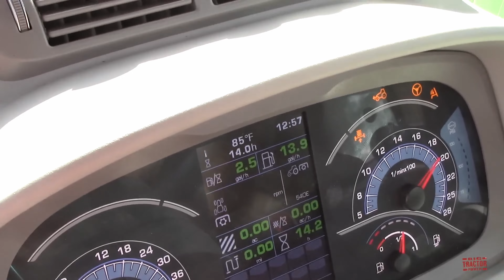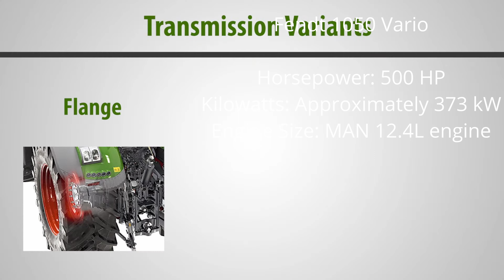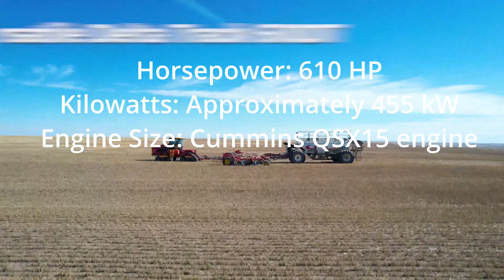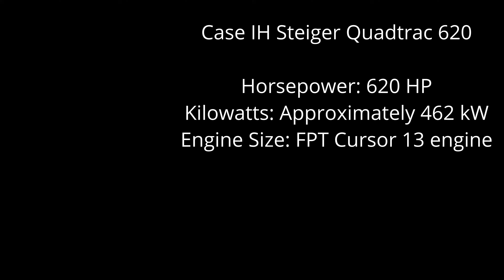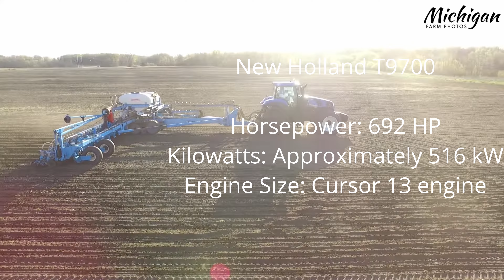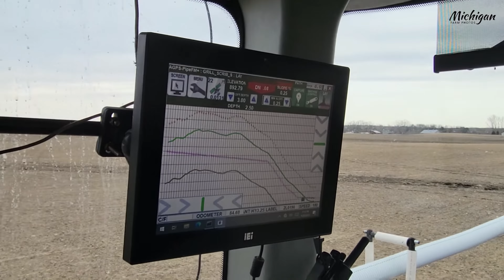The 10 Most Gigantic and Powerful Tractors Worldwide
Explore the world of colossal machinery with our video, 'The 10 Most Gigantic and Powerful Tractors Worldwide.' This journey showcases the pinnacle of agricultural engineering, featuring tractors that combine immense size with unmatched power.

Deutz Fahr 9340 Tractor: Known for its agility and precision, this tractor boasts over 320 HP, making it a reliable choice for medium-sized farms.

Kirovets K-742: A symbol of Russian agricultural strength, the Kirovets K-742, with its 420 HP, is built to endure and perform in the harshest conditions.

Claas Xerion 5000: This German-engineered tractor, offering 500 HP, is renowned for its rotating cab and versatility in both plowing and precision seeding.

Fendt 1050 Vario: A marvel of modern technology, the Fendt 1050 Vario, also at 500 HP, integrates smart farming technologies, making it a favorite for eco-conscious farming.

Challenger MT-875E: With 517 HP, this tractor is known for its AGCO Power 16.8L V12 engine, excelling in both tillage and row-crop operations.

Versatile 610DT: The Canadian-made Versatile 610DT, with 610 HP, is designed for the toughest field conditions, offering superior traction and minimal soil compaction.

Case IH Steiger Quadtrac 620: This 620 HP tractor is a pioneer in Quadtrac technology, providing unmatched ground contact and ideal for large-scale cultivation.

John Deere 9620RX: A name synonymous with agricultural machinery, the John Deere 9620RX features advanced precision ag technology, making it a leader in its class.

New Holland T9700: With a massive 692 HP, the New Holland T9700 is designed for extensive agricultural operations, capable of pulling the largest implements.

Big Bud 747: The legendary Big Bud 747 stands as the world's largest farm tractor, boasting an incredible 1100 HP.

Join us as we delve into the details of these mechanical giants, each representing a significant leap in agricultural technology. From the precision of German engineering to the ruggedness of Russian machinery, these tractors are not just tools; they are the titans of modern agriculture.